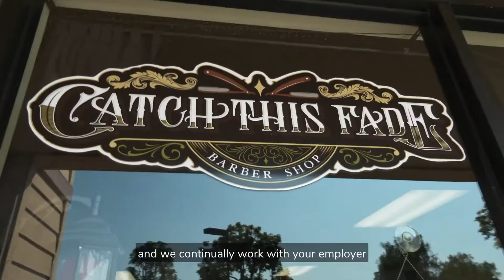OFA Supported Employment